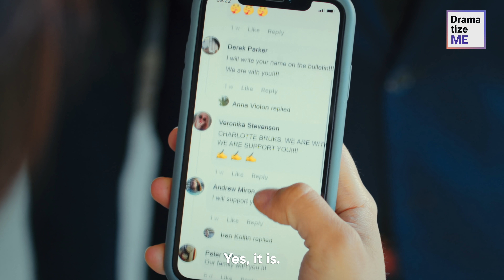VETERAN’S Widow REVENGES CITY MAYOR To Protect Her Children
Cunning mayor was about to leave single mother with her kids on the street. But selfless woman sacrifices everything to protect her children. Watch the video to find out what happened!